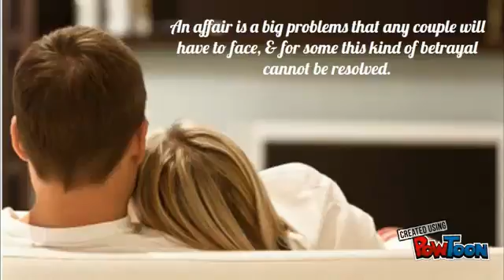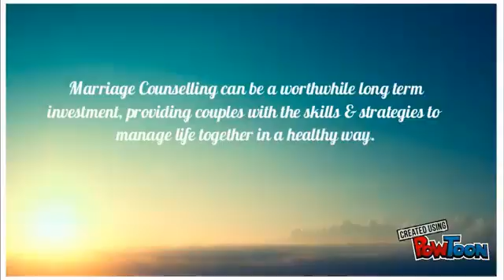When To Consider Couples Counselling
The London Therapy Foundation (LTF) exists to promote best practice in the many and varied theatres of mental health. Our Psychotherapists provide the highest level of counselling services in the London area.